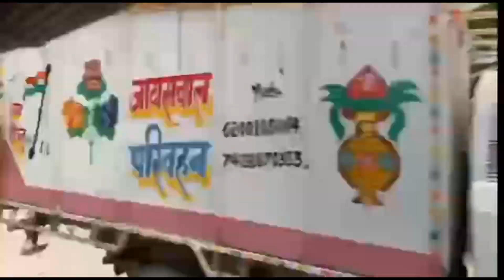Last Day in Bihar।It’s always really difficult to say bye to our parents।Very Emotional Day..